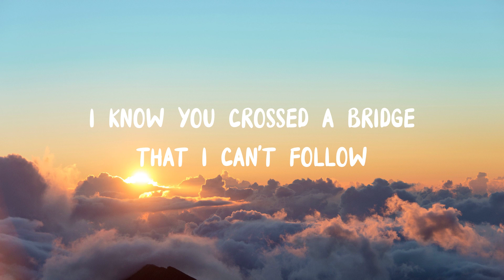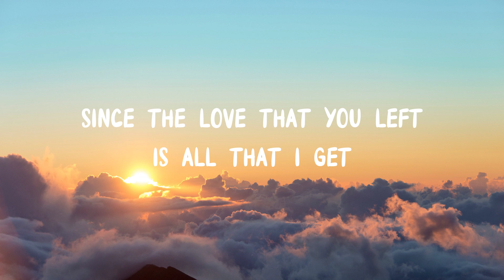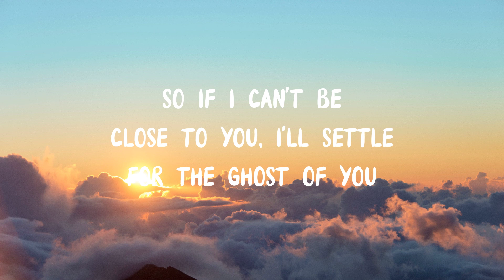Justin Bieber - Ghost (Lyrics)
[Bridge]
Woah-oh-oh-oh
Na-na-na